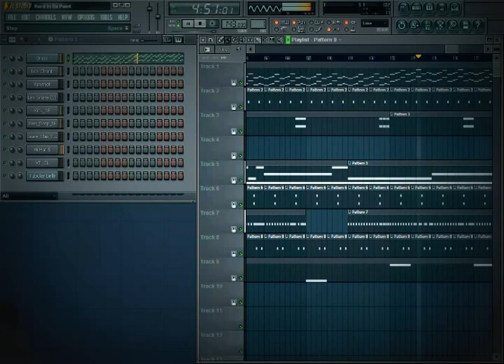Waka Flocka Flame - Hard In Da Paint (Instrumental Remake + FLP)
Chris Brown Ludacris Lil Wayne and Kanye Mr Carter Feat Jay-Z A Milli Got Money Feat T-Pain Comfortable Feat Babyface Dr Carter Phone Home T.I.e My Hands Feat Robin Thicke Mrs Officer Feat 2pac tupac shakur 50 cent biggi diddy dmx T.I.mbaland xzibit nelly eminem slim shady akon mario kanye west Lil Mama featuring Chris Brown T-Pain T-Pain T-Wayne Shawty Get Loose Rap Music Video Lil Mama gslide gslide tour bus Lip Gloss hip machinima animaT.I.on game rap soulja boy crank that huey kanye ciara 50cent rihanna Lil Mama Lip Gloss hiphop hip hop dance rap soulja boy crank that huey kanye fergie ciara 50cent rihanna beyonce Urban Music News Pop Rihanna Lil Mama Jay-Z NeYo Good Girl Gone Bad l mama chris brown T-Pain T-Pain shawty shorty get loose low flo rida michael jackson Ludacris ft Young Jeezy Grew Up A Screw Up Ludacris ft Young Jeezy  Grew Up A Screw Up Chopped and Screwed ludacris young jeezy grew screw sinxaT.I.on chellorose Ludacris Feat Young Jeezy Ludacris Ft Young Jeezy  Grew Up A Screw Up Uncensoreda music video remastered by me grew up a screw up hope you enjoy ludacris youngjeezy grewupascarewup grew young jeezy luda Video rick ross slip slide def jam boss T-Pain trilla march 11th Rick Ross The Boss Hip Hop IDJ Slip JR Rotem Producer Diane Martel Video Director Coleen Haynes Producer Shelli Jury Music video by Rick Ross The Boss with Jonathan JR Rotem Producer Diane Martel Video Director Coleen Haynes Video Producer Shelli Jury Video Producer 2008 The Island Def Jam Music Group rick ross everyday im hustlin Music video by 2 Pistols performing She Got It Original Version with J Saunders K Crowe E OrT.I.z T-Pain a division of UMG Recordings IncPistols She Got It Hip Hop Universal Motown Records Group J Saunders K Crowe E OrT.I.z T-Pain A Smith Music video by Rick Ross performing Push It with Benny Boom Gina Leonard C 2006 The Island Def Jam Music Group Rick Ross Push It Hip Hop Slip N Slide Def Jam Benny Boom Gina Leonard YesRs verhaal over zijn stukgelopen relaT.I.e Tegenspeelster in de clip is Emmy Award winnares Maryam Hassouni FunX was Jay-Z EXCLUSIVE NEW HipHop Rap Jay-Z Blow The Whistle DeShawn Stevenson Diss Roc Boys Encore Remix The Blueprint Rocafella New Jay-Z diss to Deshawn Stevenson aka LeBron is Overrated lebron james The Game Speaks On 50Cent GUnit Best & Worst MCs & Movies HipHop Rap The Game Speaks On 50Cent GUnit Best Worst MCs Interview Westcoast LAX Gangsta Rap GUnot Big Dreams BWS Doctors Advocate The Documentary Makaveli 2Pac Tupac The outlaws Ice Cube Snoop Dogg NWA Eazy E Tha Dogg Pound Drdre GUnit 50 Cent Eminem How We Do Hate It or Love It Put You in the Game Dreams Stop Snitchin Stop Lyin Westside Story Lets Ride Wouldnt Get Far Its Okay One Blood Remix DISS TRACKS 2PAC HITEm UP hiphop r&b rap Three 6 Mafia DJ UNK Id Rather Official Video Most Known Unknown Crunk Music Dirty South Lil Jon Lil Flip Young Buck Slim Thug Trick Daddy & Project Pat Mike Jones & Paul Wall 8 Ball & MJG Project Pat Lil Wyte Akon Good Charlotte DJ Unk Lyfe Jennings UGK Eightball & MJG Al Kapone DJ Spanish Fly Frayser Boy Chrome Yung D Superpower and more DJ Paul and Juicy J GUnit  Like A Dog T.I. T.I. whatever you like music video hip hop wacka flocka hard in the paint lets do it miami boss atlanta teflon don hustlin hustle maybach dreasbeats dreas beats wwwdreasbeatscom Pain Lil reason samples vst trap beat tutorial lex luger gucci mane young jeezy producer produce producT.I.on instrumental zaytoven trap music crunk thug moT.I.vaT.I.on 103 all white everythin waka flocka uncrowned king soulja boy trap max b jail zaytoven shawty red drumma boy lex luger 50 cent g unit tony yayo young buck dresta gangsta eminem gucci mane thug moT.I.vaT.I.on 103 jeezy the snowman rick ross oj the juiceman so icey entertainment young money lil wayne drake jusT.I.n beiber usher immortal technique west coast detox Pain Lil producT.I.on producer tutorial reason apple sound kit sample kit vst FL Studio Image-Line